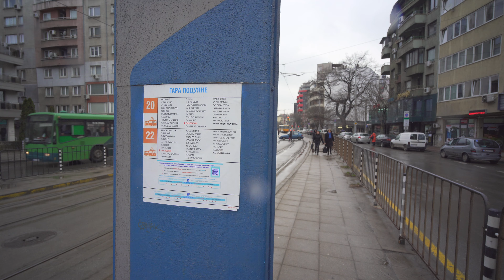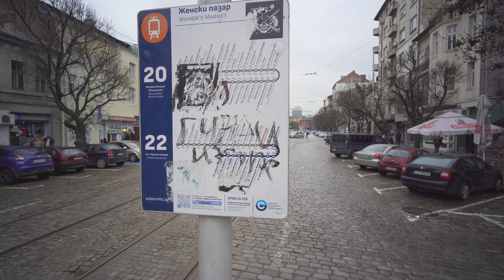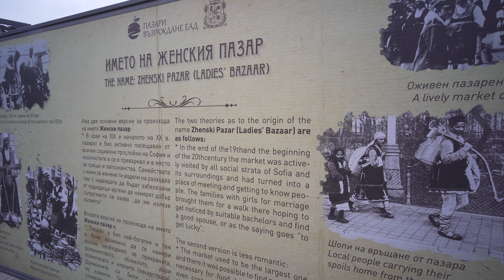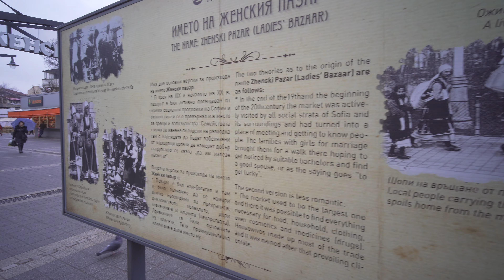Bulgaria, Sofia, tram 20 ride from гара подуяне to Женски пазар (Women's Market)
tram 0:04

March 2019